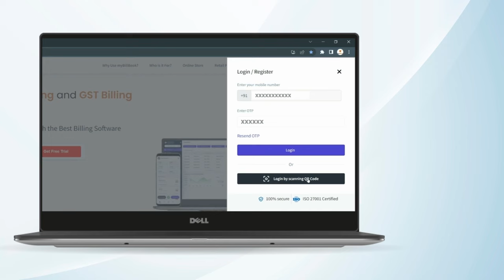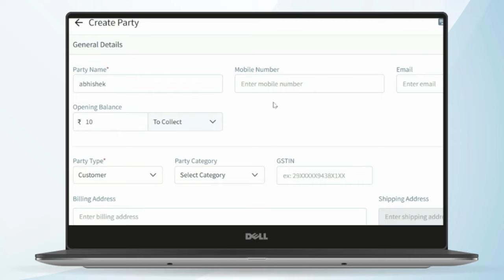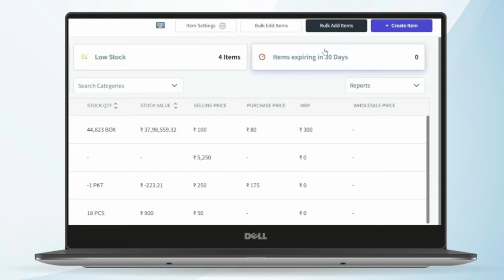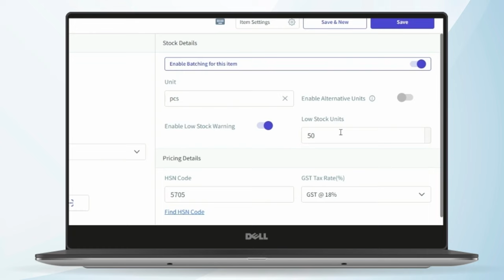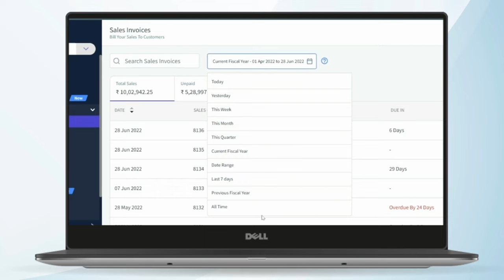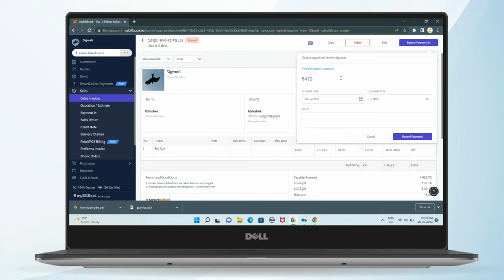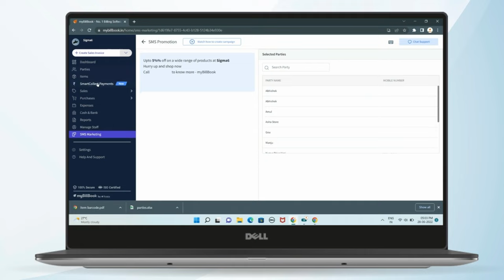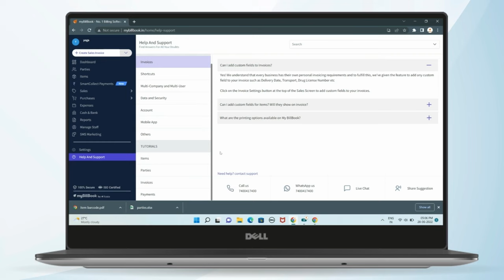How to use myBillBook app | Detailed Demo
myBillBook is a simple GST billing & accounting software designed to help small businesses conduct their day-to-day business processes from anywhere and at any time. Business owners can make GST bills, track stock, send payment reminders on WhatsApp & manage payables/ receivables from this easy billing software. myBillBook - Billing & Accounting software is available in English, Hindi, Gujarati & Tamil.

Businesses can use myBillBook - Billing Software to:
- Create customised GST & non-GST Bills/Invoices and share them on WhatsApp
- Generate e-invoices with just a click in customised formats
- POS billing - Bar code scanning, keyboard shortcuts & automated inventory management
- E-way bill- Generate e-way bills & delivery challans with just one click
- Smart reporting - 25 intelligent reports to track business performance centrally
- Make Quotations and Sales/Purchase return vouchers and share digitally
- Send automated payment reminders on Whatsapp and collect payments faster
- Collect payments digitally via UPI, NEFT, RTGS, IMPS & settle your invoices automatically
- Manage & track inventory on-the-go
- Upload items in bulk & easy migration from other accounting software
- Record party-wise payments (Cash/credit/online)
- Multiple GST formats and colours are available
- Create your online Store & share links with Customers
- 20+ Advanced business reports - Sales/Purchase, Daybook, P&L account, Stock Summary, etc
- Thermal printer support for mobile printing
- Share personalised business cards & greetings

myBillBook- Best GST Billing Software can be used by multiple businesses such as:
- Wholesalers & Retailers
 -Distributors & Traders
- Manufacturers and stockists
- Import-Export Business owners
- General Stores
- FMCG/medical stores
- Freelancers, Services